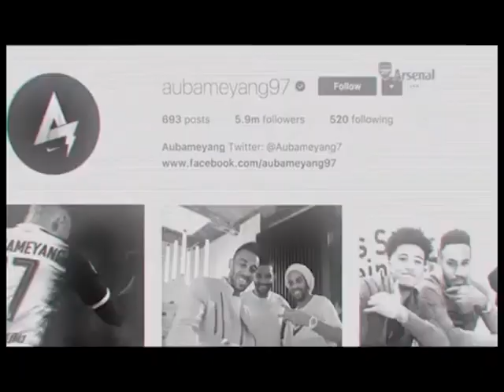Aubameyang Arsenal (Ghost St. remix)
Remix of Aubameyang YoPierre with added Arsenal Goals